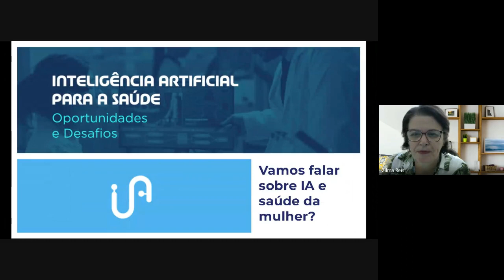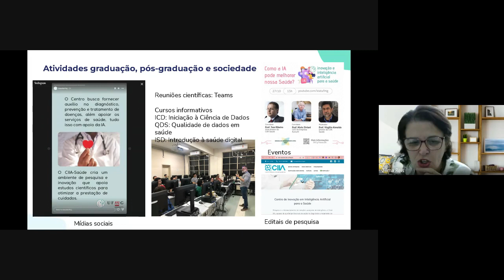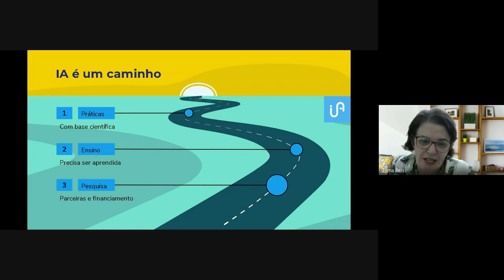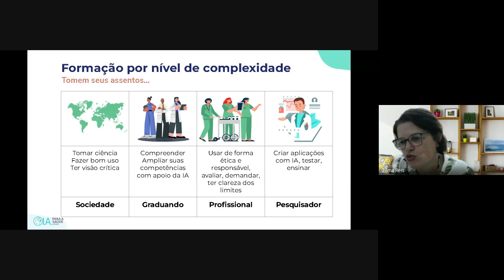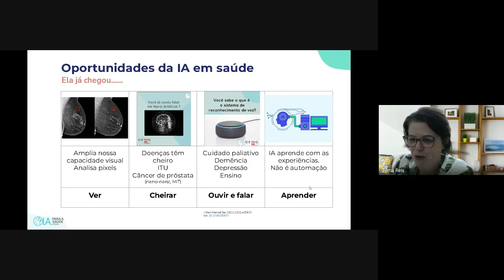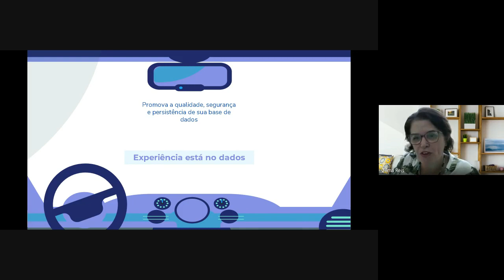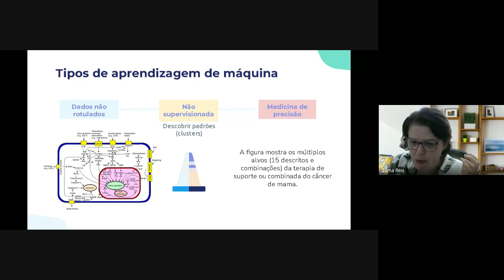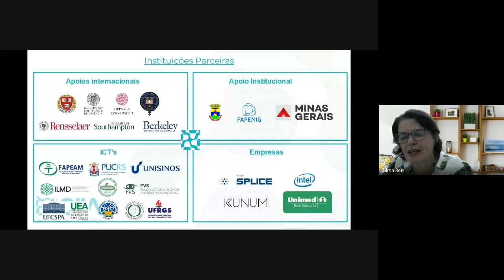"Inteligência Artificial na saúde da Mulher"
Profa Zilma Reis

Professora Associada GOB/UFMG
Coordenadora do Centro de Informática em Saúde - Faculdade de Medicina/UFMG
Coordenadora da Pós-graduação em Saúde da Mulher - Faculdade de Medicina/UFMG